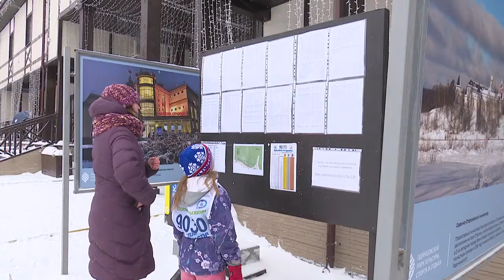Зимний фестиваль ГТО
Зимний фестиваль Всероссийского физкультурно-спортивного комплекса «Готов к труду и обороне!» прошел на  Лазутинке. Участники пробежали на лыжах от 1 до 5 км в зависимости от возрастной категории.